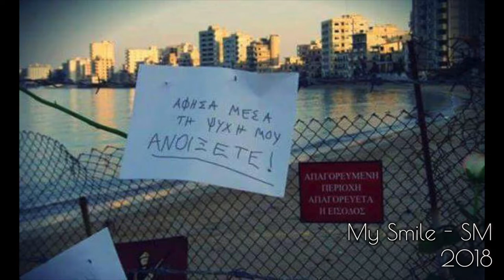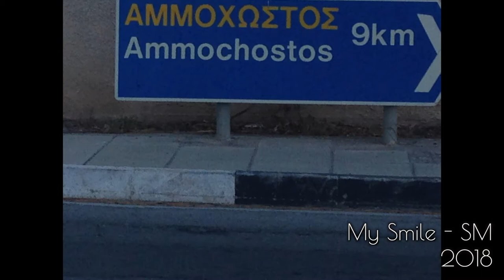My Smile - SM (2018)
A song written by myself and produced and performed by Stavros Stavrou.

You don't know how great it is when someone smiles because of you.
Truthfully one honest hello, one heartful smile can change one life..

Words inspired by true feelings and events that have marked a whole generation. Enhanced with photos that talk to our hearts and speak to our souls.

My Smile.